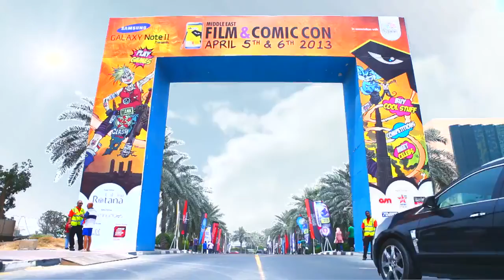MEFCC 2013 Middle East Film & Comic Con (OverBoys Allstars)